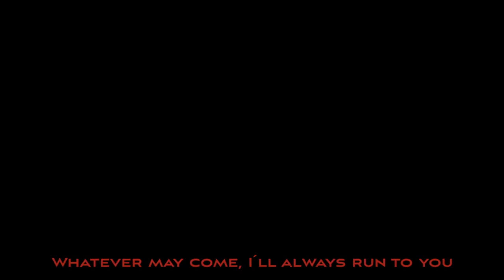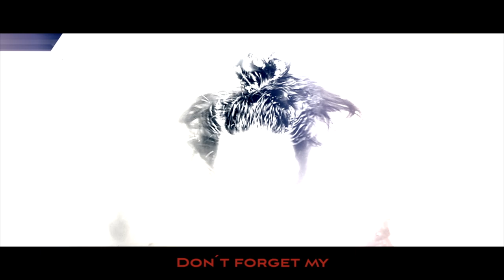Manga Doll - Don't Forget My Name Blue Version + Lyrics (Official Video)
Music video by Manga Doll performing Don´t Forget My Name (Blue Version)

DON'T FORGET MY NAME

Lyrics by Leticia Fuentes

VERSE 1/

I was made for you
I Promise I will wait  forever
In the place we would run to
My body will get older
And my heart may turn into stone
But I’m keeping this October to myself until I’m gone

CHORUS/

No love will take away my pain
(I won’t forget your name
No lie is gonna tear my veil
Whatever may come I'll always run to you
Anywhere you are I know you’re waiting too

VERSE 2/

I Promise I’ll be there forever
This is what it’s meant to be
They may call me crazy
But they’ll never get to know
How it feels to face a life with the broken pieces of your soul

CHORUS/

And i know that you´re waiting too

BRIDGE/

I’ll be with you once again, once again
You know I’ll be true to you ‘till the end, ‘till the end

I’ll close my eyes and sail away, sail away
Forever I’ll lie with you till the end...

 CHORUS/

I'll be for worse or for better